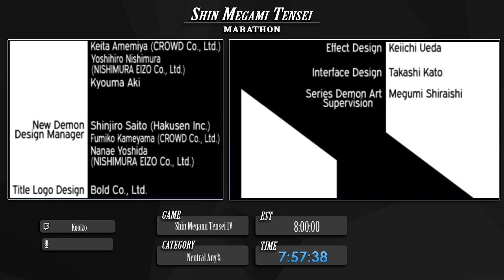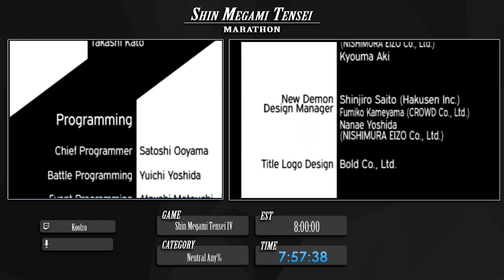SMT Marathon II: Shin Megami Tensei IV - Neutral Any% by Koolzo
SMT Marathon II was a live event from 10/30-11/1/2020 showcasing some of the best speedruns from the SMT Speedrunning community.